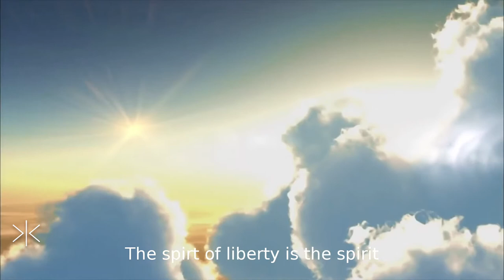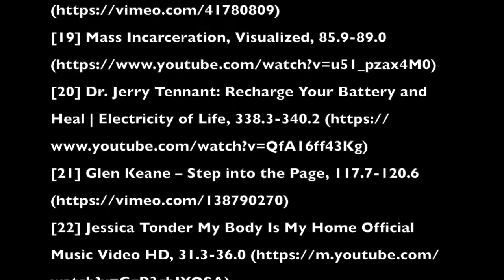RGB Anniversary of the Bill of Rights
Below, and in this video, are remarks of Supreme Court Justice Ruth Bader Ginsburg at the New-York Historical Society on April 10, 2018, welcoming soon-to-be-citizens to the US at a naturalization ceremony.

"Newcomers to our shore, people like you, came here from the earliest days of our nation to today, seeking liberty, freedom from oppression, freedom from want, freedom to be you and me. I would like to convey to you finally how a great American jurist, Judge Learned Hand, understood the word Liberty. He explained in 1944 what liberty meant to him when he greeted a large assemblage of new Americans gathered in Central Park to swear allegiance to the United States. These are Judge Hand’s words:

'Just what is this sacred liberty that must lie in the hearts of men and women? It is not the ruthless, the unbridled will; it is not freedom to do as one likes. What then is the spirit of liberty? I cannot define it; I can only tell you my own faith. The spirit of liberty is the spirit which is not too sure it is right; the spirit of liberty is the spirit which seeks to understand the mind of other men and women; the spirit of liberty is the spirit which weighs their interests alongside its own without bias.'

May the spirit of liberty, as Judge Hand explained, be your beacon. May you have the conscience and the courage to act in accord with that ideal as you play your part in helping to achieve a more perfect union."